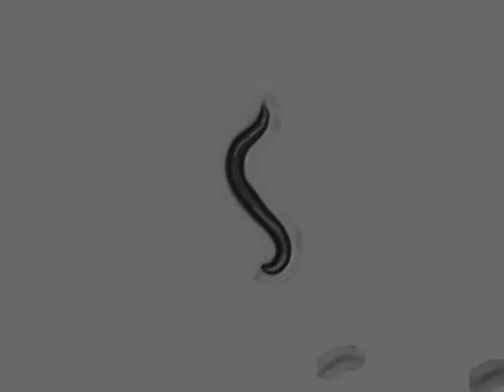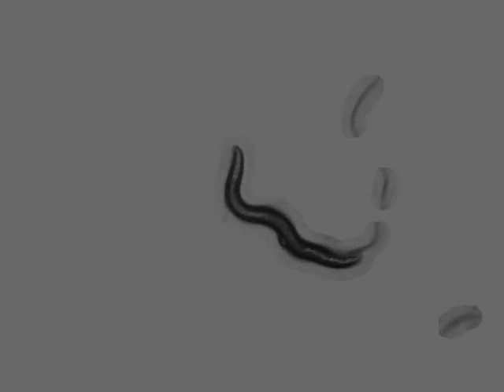OW939 zgIs113[P(dat-1)::alpha-Synuclein::YFP] | 2 days | 2014-04-05T16:22:42+02:00 (speed up 8x)